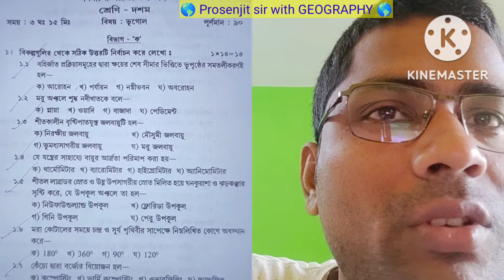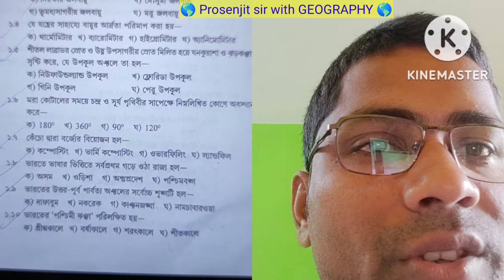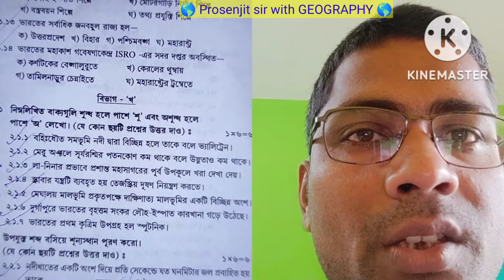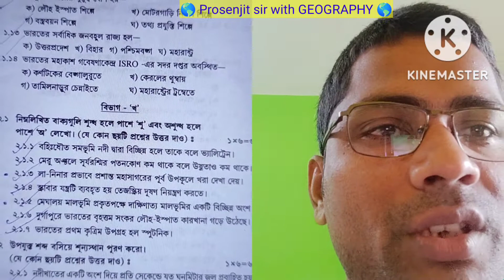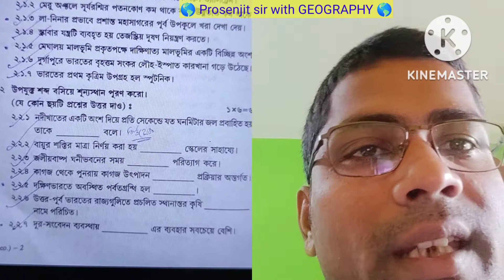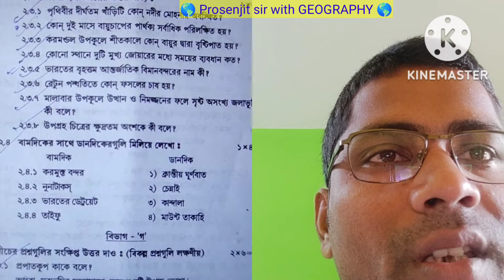QUESTION 2022 MCQ PAPER SOLUTION#MODEL SET NO - 3 🌎🌎